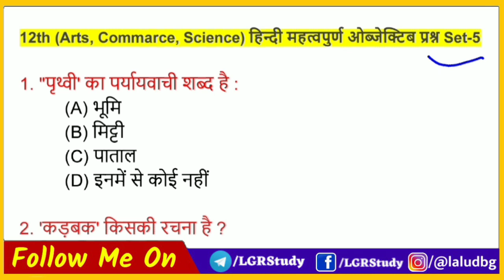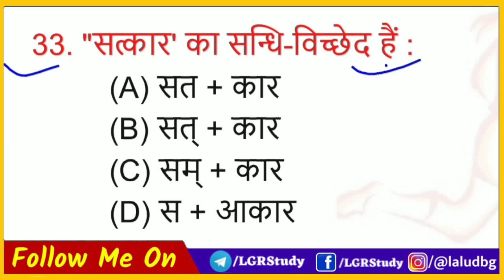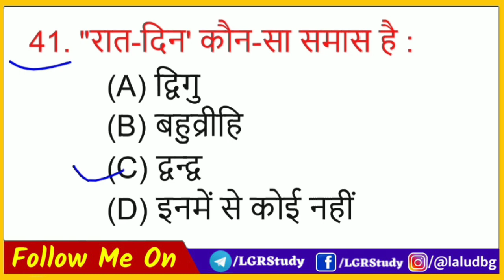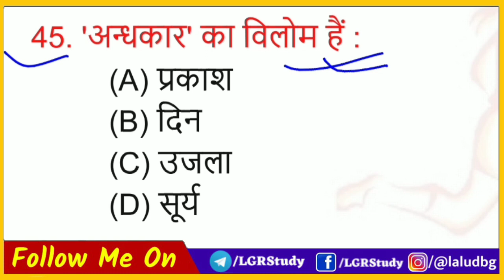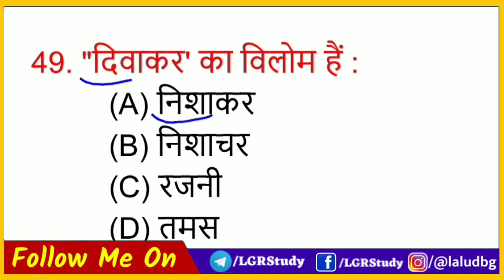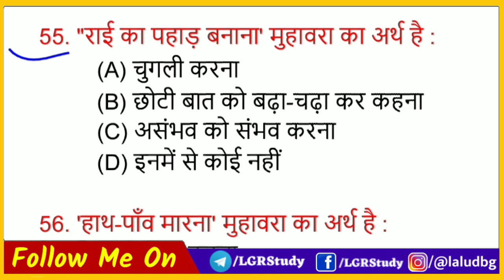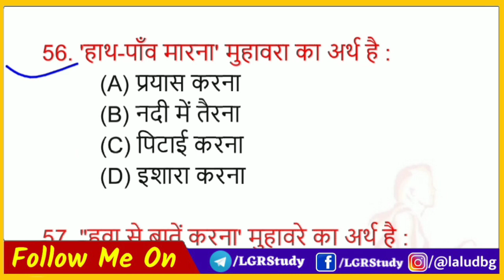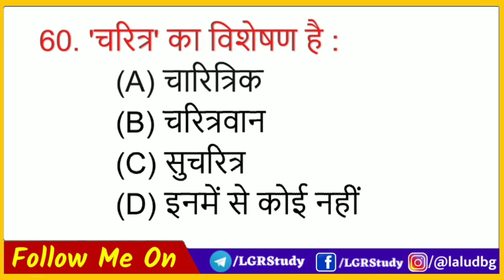12th Hindi 100 marks important objective question 2022 | class 12th hindi vvi question 2022 bseb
12th Hindi 100 marks important objective question 2022 | class 12th hindi vvi question 2022 bseb